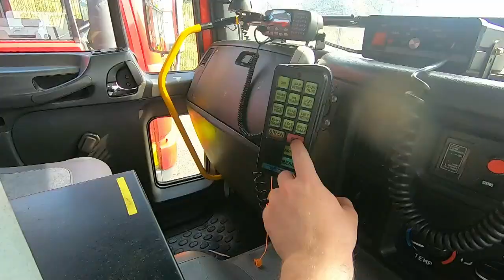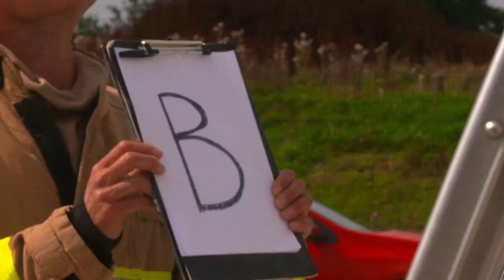Adam Beales Work Experience Challenge!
Adam Beales has been set a mystery Blue Peter work experience challenge... he is going to be a firefighter for the day! Watch the video to find out how he got on, and whether he passes the ultimate test!